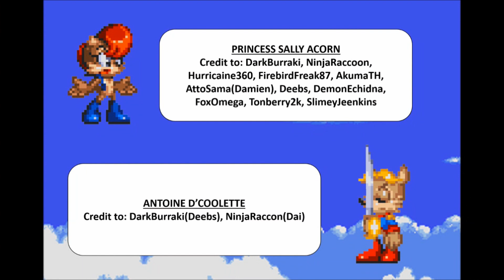Sonic Sprites Season 1 Episode 1 'The Blue Blur'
The REBOOT Sonic Sprites Season has begun! Episodes are to be uploaded monthly!